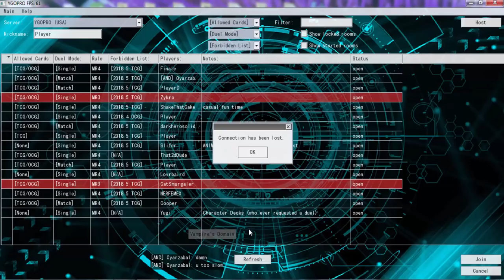YuGiOh Duel - Vampires vs Altergeist